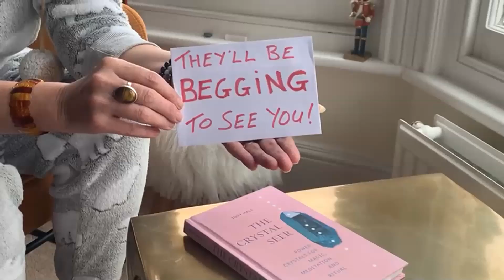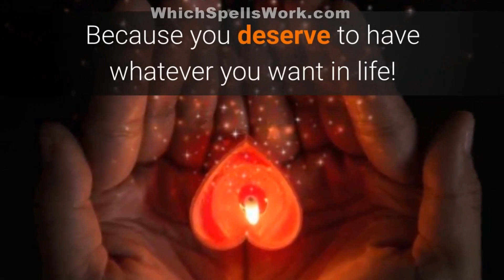Spell Leaves Them *BEGGING* To See You | Powerful Love Spell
**SHOCK** They'll RUN Back To You After This Reconcilliation Spell !

Spellcaster!